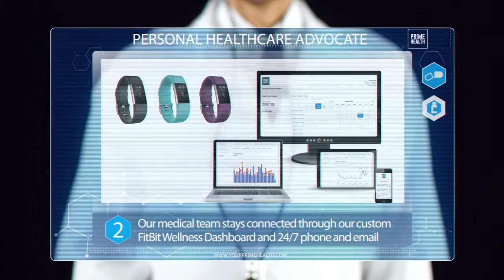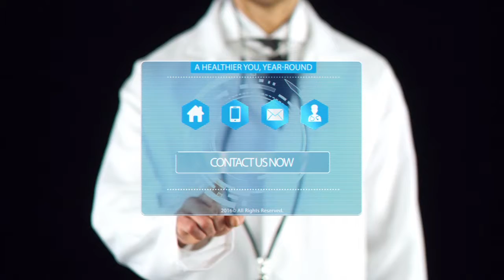Prime Health Advanced Clarifying System Video | Brew Agency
Brew teamed up with Tuck N’ Roll Media to produce this video for Prime Health.

Prime Health is Louisiana’s first Private Medical Membership (PMM), an elite VIP/Concierge model designed around nourishing the Doctor Patient relationship as well as moving the patient away from “sick-care” and into a state of Prime Health. Prime Health focuses on optimizing the individual patient’s markers for health and longevity.